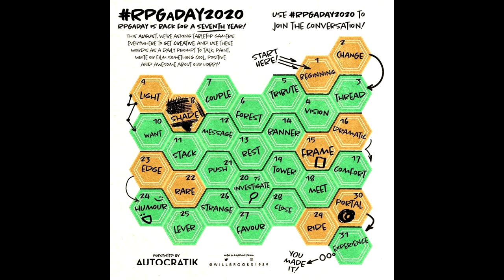RPGaDay2020: Day 1 (Beginning)